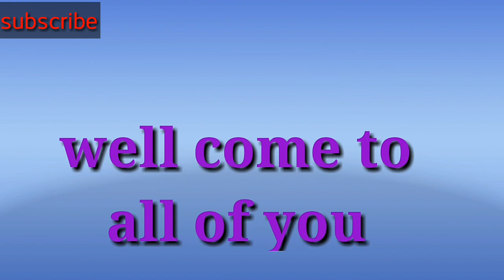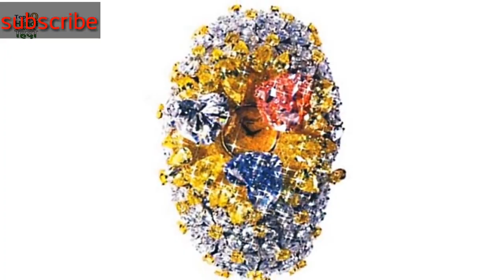| Duniya ki 5 sabse mhengi aur expensive watches | Jise dekhkar aap hairan ho jayenge |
duniya ki sabse mhengi aur expensive ghadi ko dekhkar aap ko kaisa laga comment me bataiye

first vedio in youtube